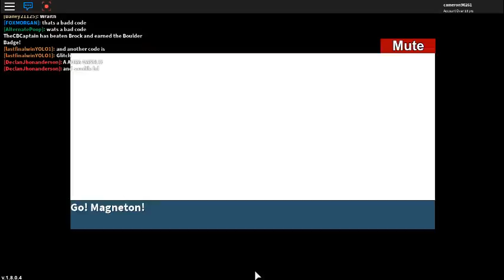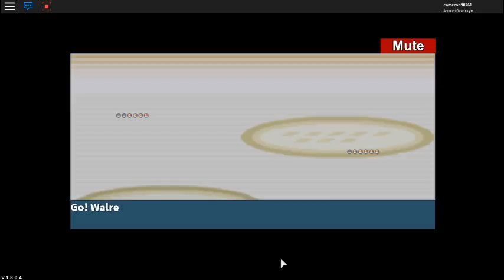pokemon battle of gods part 2